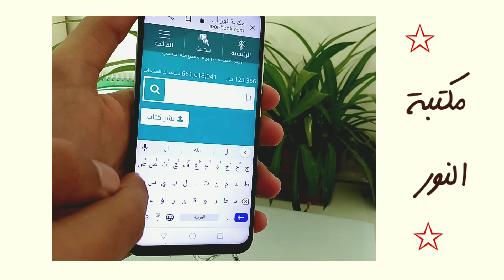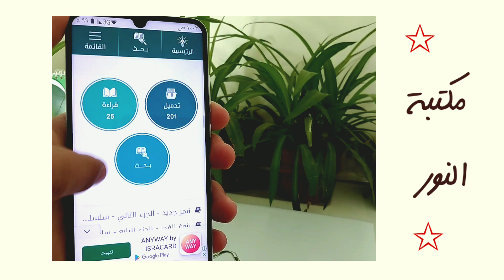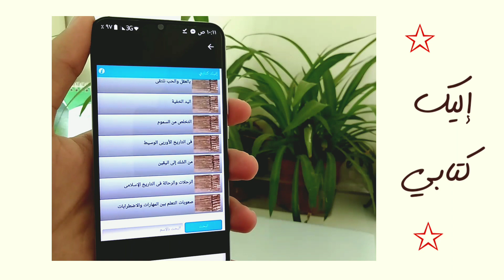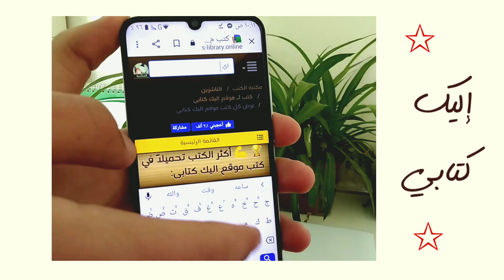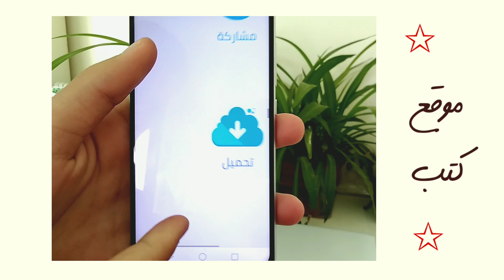أفضل خمسة مواقع لقراءة الكتب الإلكترونية ✩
☆ إرفع الجودة لمشاهدة أفضل  ♡

اهلا كيفكم، بالفيديو تبع اليوم شاركت معكم خمسة مواقع لقراءة الكتب الإلكترونية 💧

 مشاهدة ممتعة ♡